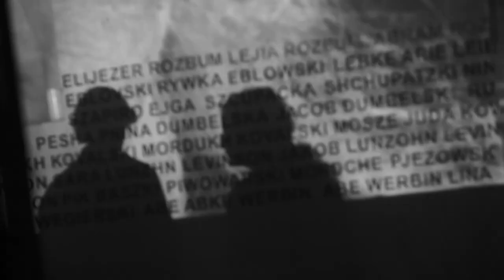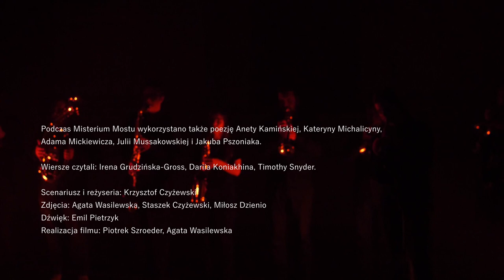Misterium Mostu 2022 / Містерія Mоста 2022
(Українська версія нижче)

MISTERIUM MOSTU Chorea na koniec czasu. Skomponowana z trzech części: „Romantyczność”, „Poesis Zerwanego Mostu” i „Morze Gościnne”.

Podczas Misterium Mostu wykorzystano poezję Anety Kamińskiej, Kateryny Michalicyny, Adama Mickiewicza, Julii Mussakowskiej i Jakuba Pszoniaka.
Wiersze czytali: Irena Grudzińska-Gross, Dariia Koniakhina, Timothy Snyder.

Scenariusz i reżyseria: Krzysztof Czyżewski
Muzyka: Raphael Rogiński (gitara, kompozycja), Aleksiej Worsoba (harmonia), Orkiestra Klezmerska Teatru Sejneńskiego
Multimedia: Piotr Myszczyński
Światło: Wojciech Szroeder, Piotrek Szroeder
Taniec: Marija Martos

Biała Synagoga w Sejnach, 22 sierpnia 2022

W filmie wykorzystano wiersze:

Strach - czyta autorka Julia Mussakowska, tłumaczenie: Aneta Kamińska
Jugosławia. niewidzialne dzieci - czyta autor Jakub Pszoniak i Kateryna Michalicyna, tłumaczenie Iryna Mularczuk

Zdjęcia: Agata Wasilewska, Staszek Czyżewski, Miłosz Dzienio
Dźwięk: Emil Pietrzyk
Realizacja filmu: Piotrek Szroeder, Agata Wasilewska

МІСТЕРІЯ МОСТА Хорея на кінець часу. Складається з трьох частин: «Романтичність», «Поезія Підірваного Моста» і «Гостинне Море».

У Містерії Моста використано вірші:
Страх - читає авторка Юлія Мусаковська, переклад: Анета Камінська
Югославія. невидимі діти - читає автор Якуб Пшоняк і Катерина Міхаліцина, переклад: Ірина Мулярчук

Музика: Рафаель Роґінський (гітара, композиція), Олексій Ворсоба (гармоніка), Клезмерський Оркестр Сейненського театру
Танець: Марія Мартос

Під час Містерії Моста використано також поезію Анети Камінської, Катерини Міхаліциної, Адама Міцкевича, Юлії Мусаковської і Якуба Пшоняка.
Вірші читали: Ірена Ґрудзінська-Ґросс, Дарія Коняхіна, Тімоті Снайдер.
Сценарій і режисерія: Кшиштоф Чижевський
Мультимедіа: Пйотр Мищиньський
Світло: Войцех Шредер, Пйотрек Шредер

Фото: Аґата Васілевська, Сташек Чижевський, Мілош Дзеньо
Звук: Еміль Петшик
Реалізація фільму: Пйотрек Шредер, Аґата Васілевська

Біла Синагога в Сейнах 22 серпня 2022 року